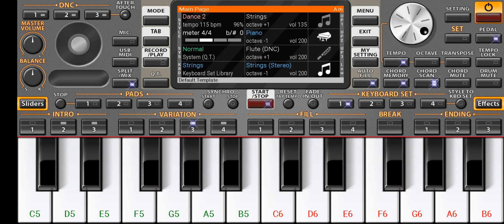Tanhai Tanhai movie koyla piano cover